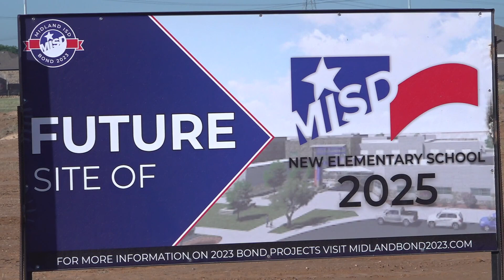'I think it's the future of our community' | MISD continues to make progress on the 2023 school bond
Topics included three new schools that will be added to the district, one elementary school that just recently broke ground and two new high schools.